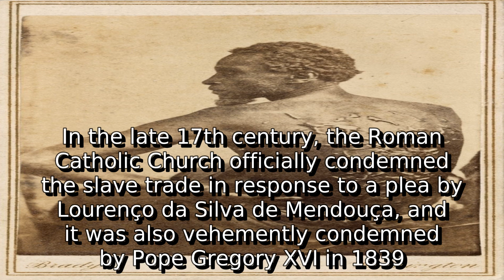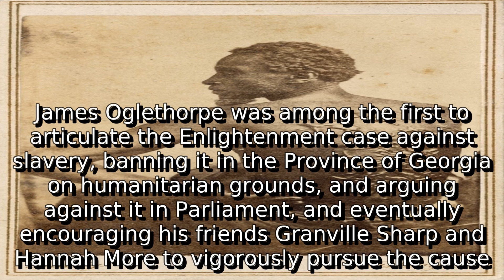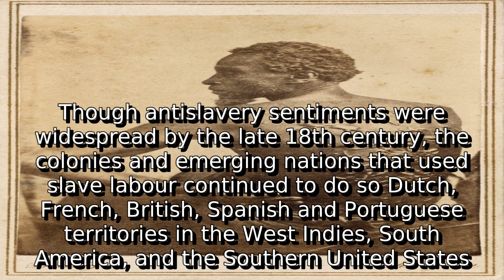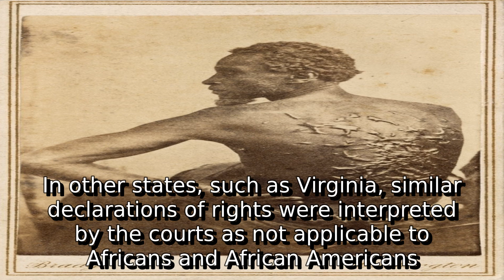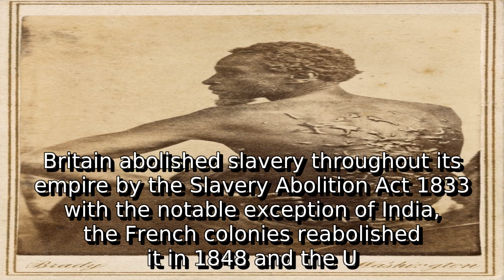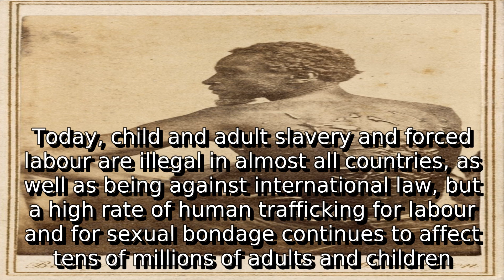Learn about abolitionism | what is abolition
A detail information about what is abolition. I do not own it. I just make video out of this so that some people get some help.